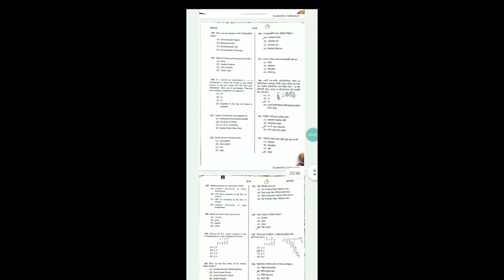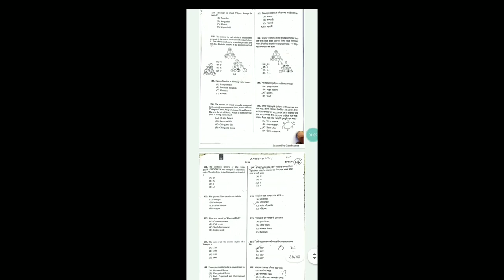WBCS QUESTION PAPER 2020//How to Download WBCS Preliminary Question paper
WBCS Questions